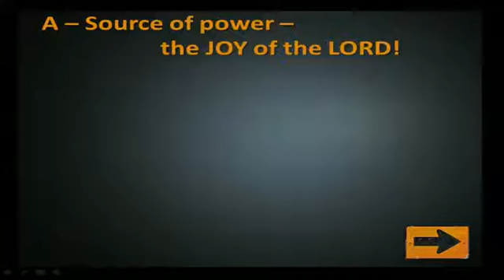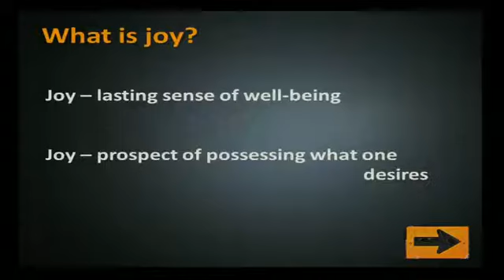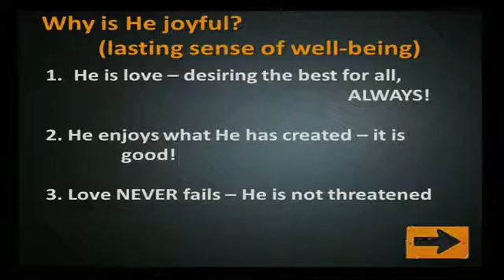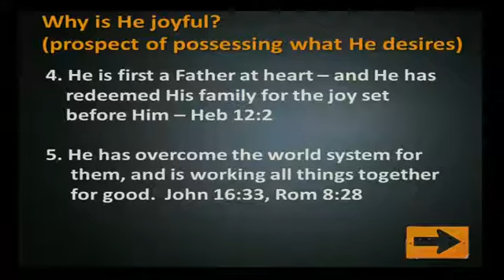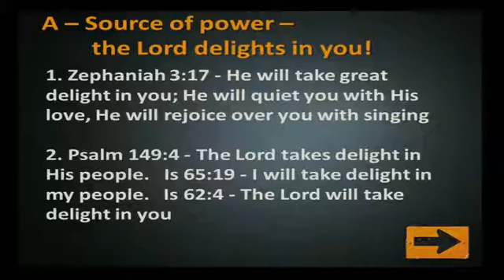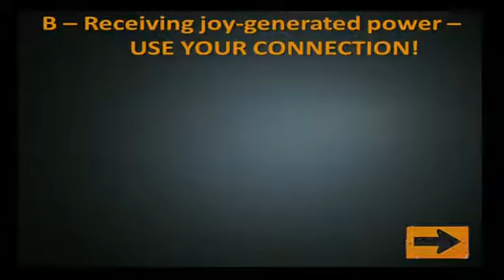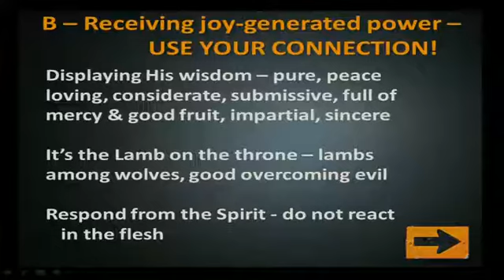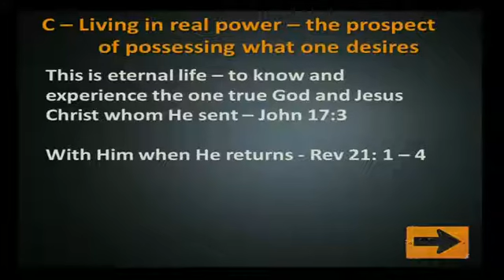The power of the joy-fueled life | Dr Graham Catto | 24 February 2013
God, the source of all things, is joyful in nature. He rejoices in you, and His joy is your strength!